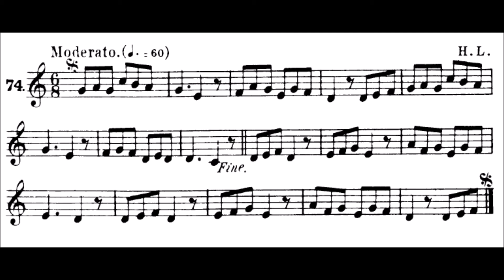Lavignac Solfege Book 1A No.74